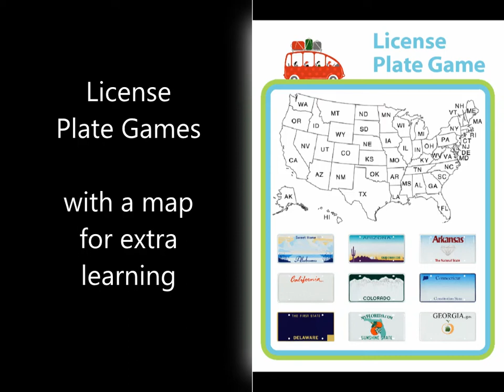Quickly Make a Travel Activity Book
Hand your child a kid-sized clipboard with printed activities tailored to their age and interests. You'll find travel bingo, unlimited mazes, coloring pages, crossword puzzles, the license plate game with a map, and much, much more!